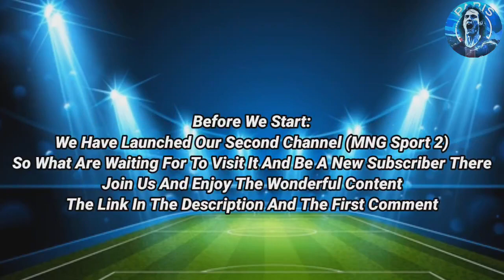Xavi Best Starting Lineup Vs Rayo Vallecano In La Liga MatchDay1 🔥😱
Today's video about How Barcelona Could Lineup Vs Rayo Vallecano In La Liga MatchDay 1